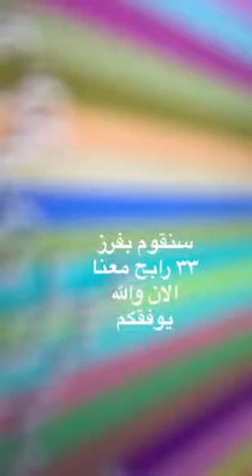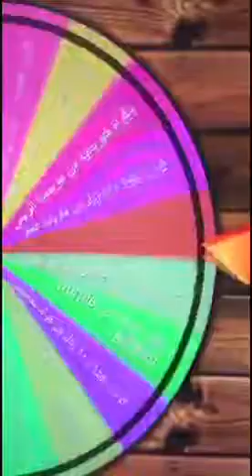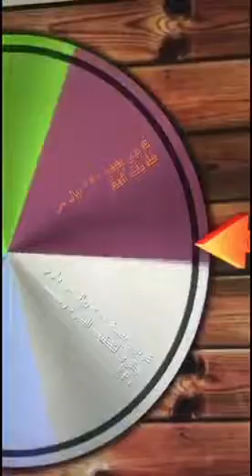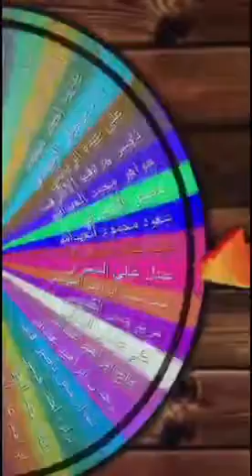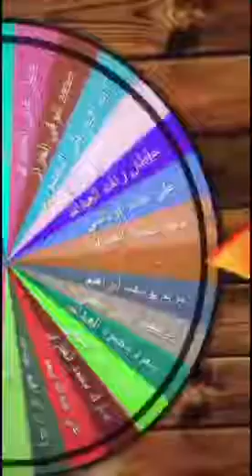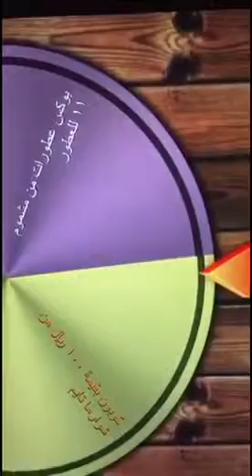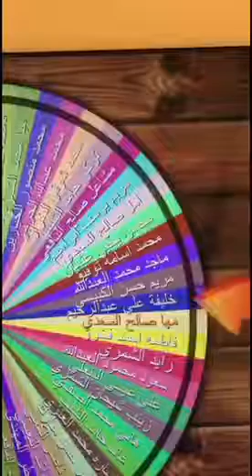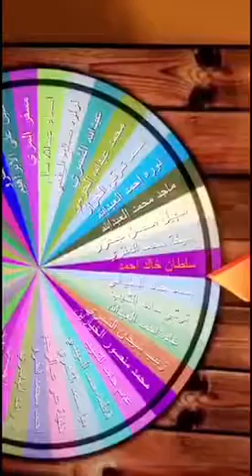فرز ٩٨ جائزة في اليوم قبل الاخير من المسابقة اليوم الرمضانيه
فرز ٩٨ جائزة في اليوم قبل الاخير من المسابقة اليوم الرمضانيه ٢٠١٦